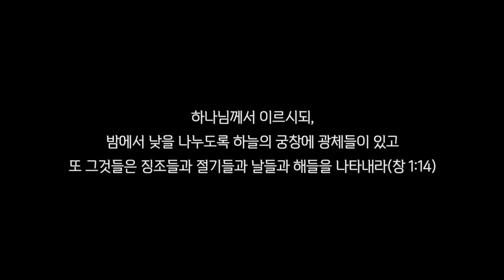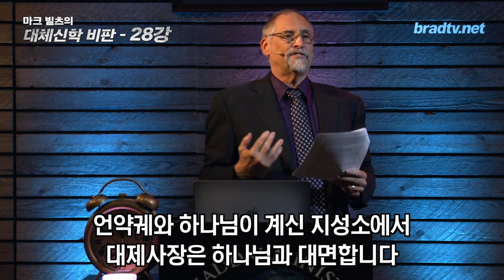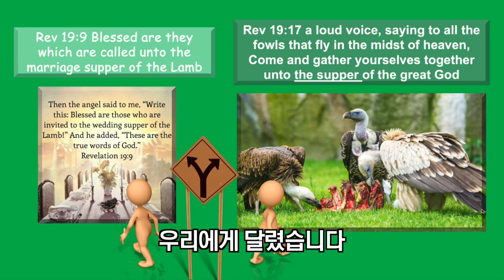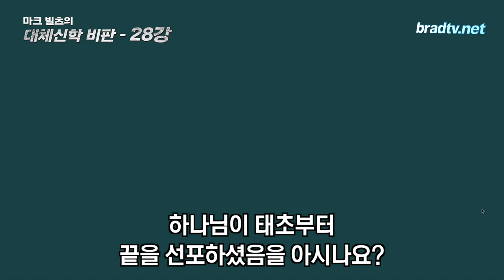마크 빌츠 목사의 대체신학 28강, 복음서의 비유로 살펴보는 마지막 때의 혼인 잔치